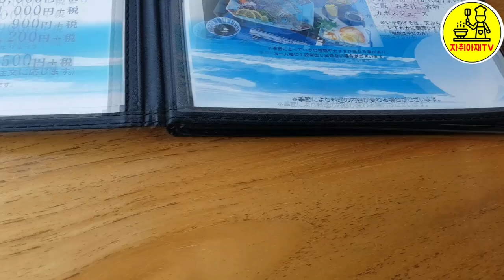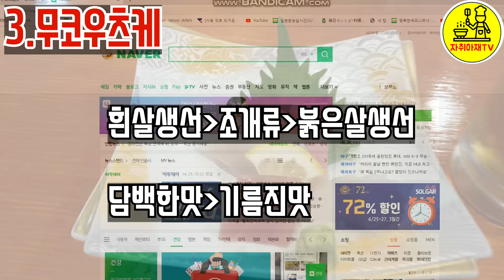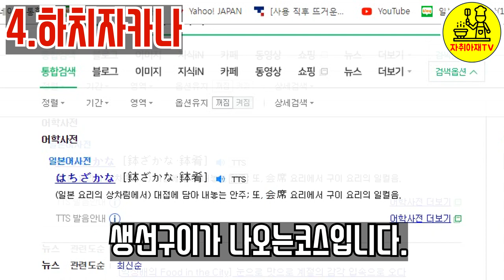큐슈에서 먹은 전통요리인 가이세키요리?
가이세키요리에 대하여
가이세키요리란 일본 에도시대부터 내려오던 요리형식으로 지금은 료칸이나 요릿집에서 제공되는 요리의 한형태라고 생각하시면 되겠습니다.
가이세키 나오는 순서는
사키즈케-완모노-무코우즈케-하치자카나-시이자카나-도메자카나-쇼쿠지-미즈카시
입니다. 발음하기도 어렵고 무슨뜻인지 모르지만 하나하나 쉽게 풀어서 설명해보겠습니다.

先付(さきづけ) ・・・ 前菜
椀物(わんもの) ・・・ 吸い物、煮物
向付(むこうづけ) ・・・ 刺身、膾
鉢肴(はちざかな) ・・・ 焼き物、焼魚
強肴(しいざかな) ・・・ 炊き合せ等
止め肴 ・・・ 酢の物または和え物
食事 ・・・ ご飯・止め椀（味噌汁）・香の物（漬物）
水菓子 ・・・果物

자취아재의 요리노하우, 요리의 기초 , 한식, 중식, 일식, 제과,제빵등을 이야기합니다.